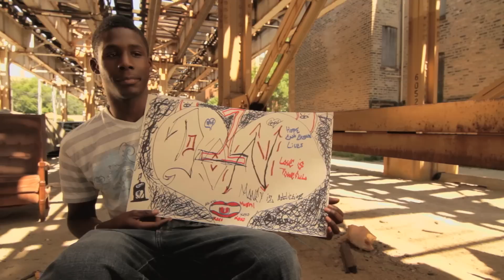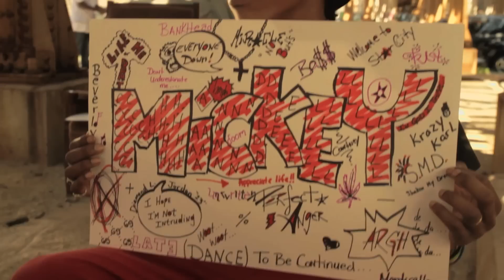STAND UP FOR KIDS - they're kids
While making a video with LeAnn Rimes in August 2011 these kids shared their thoughts and dreams.